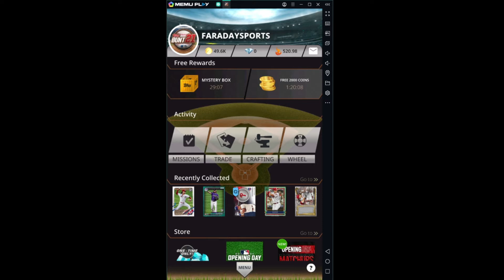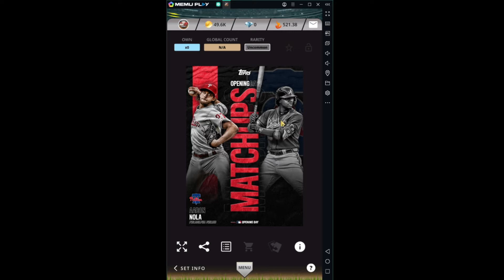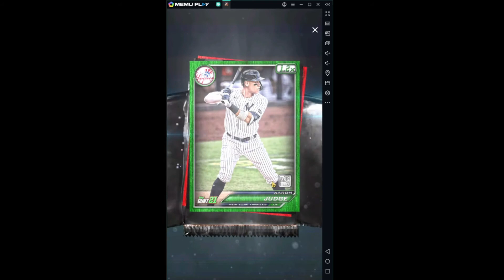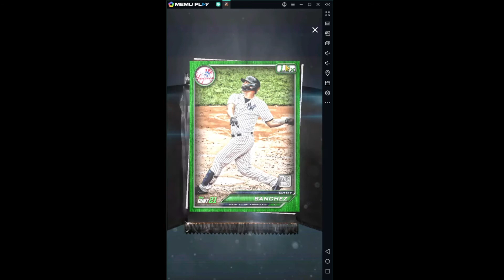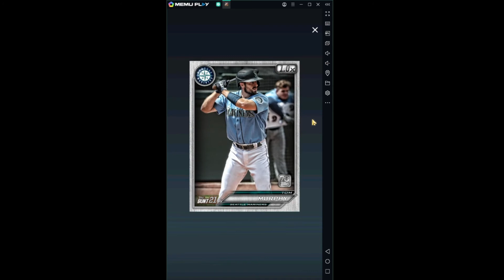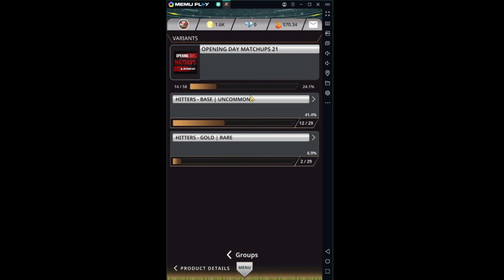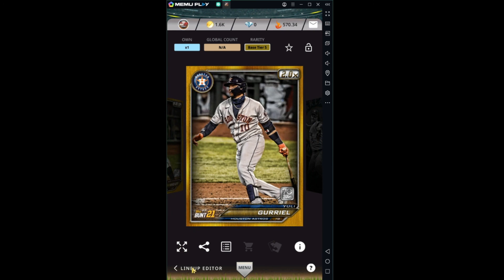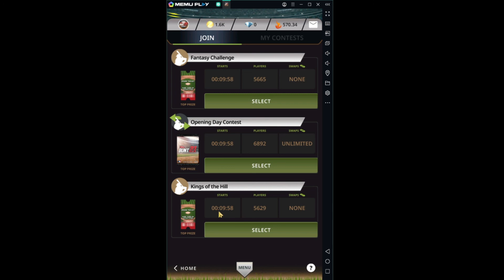Let's Collect Topps Bunt: OPENING DAY 2021! Match-ups Packs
Happy MLB Opening Day everyone! We celebrate the start of a new season by cracking some Opening Day Match-ups packs, then take a look at Topps Bunt Contests.

Feel free to send trade offers, or follow our collection in app by following the username: FARADAYSPORTS